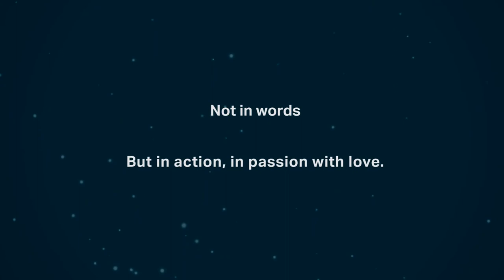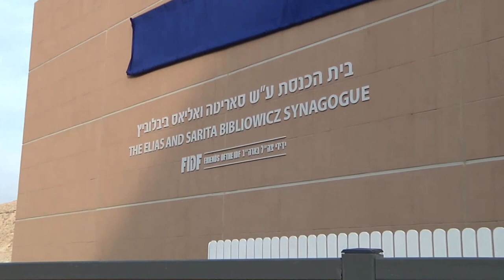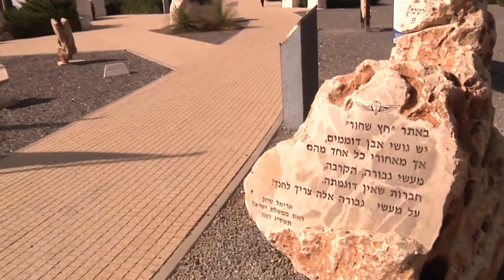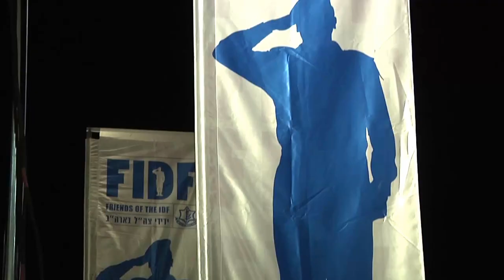FIDF National Mission to Israel 2016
A recap of the National Mission to Israel in 2016. The mission took participants to an Israeli Air Force Base, the IDF base in the Negev, attended a ceremony with the Kfir brigade, the Haifa Navy Base and much more.